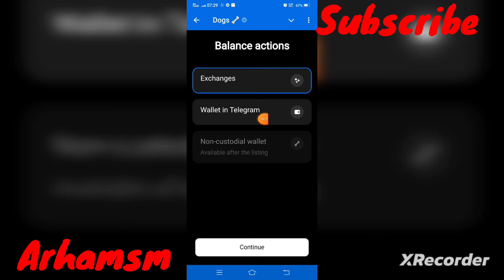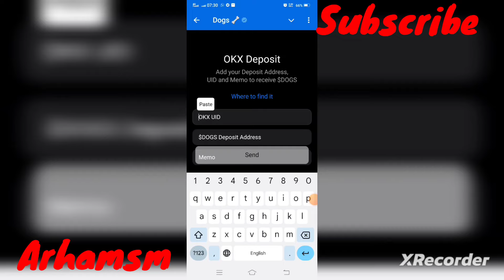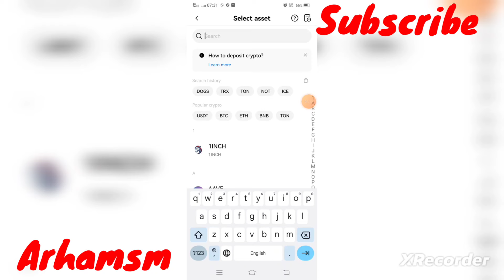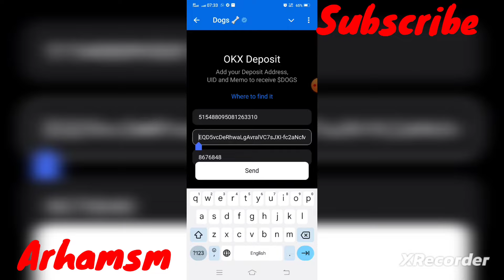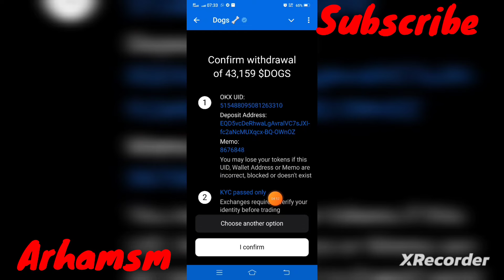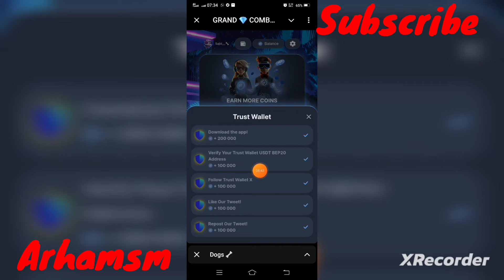How to withdraw Dogs on OkX and Bybit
link to join Grand combat